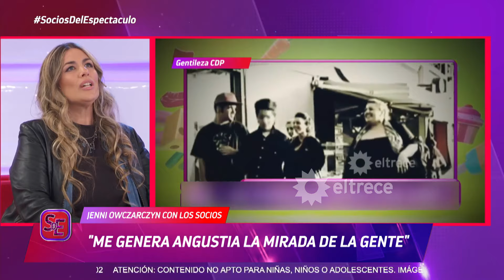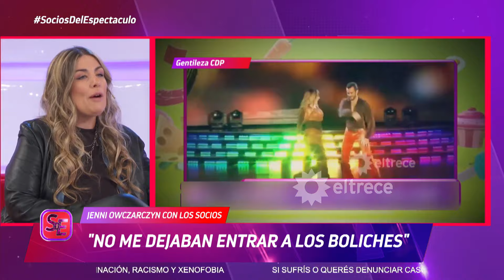JENNI OWCZARCZYN CON LOS SOCIOS: participó en "Cuestión de peso", bajó 80 kilos y cambió su vida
Momento emitido el lunes 27 de mayo de 2024 en Socios del espectáculo.